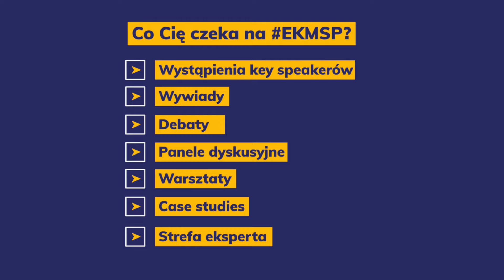12. Europejski Kongres MŚP już 20-22 listopada!